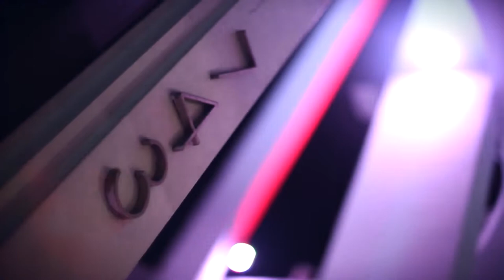Jorge Noletto - La Casa De Papel (Remix)